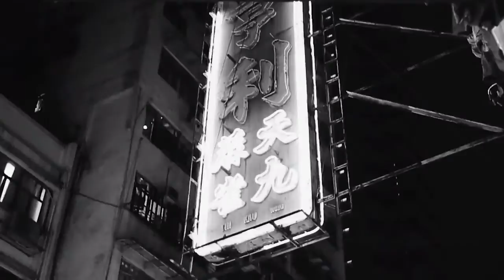Cubicore & Shane 54 - Budokan [Official Video]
Video edited from sourced Creative Commons footage.
Compiled & Edited by: Shane 54
Nostalgic Japan - “It’s time to feel the voice of natures” by Jomon Jade